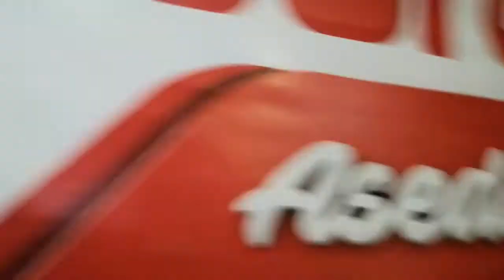Dj Aley hitting on nsoromma fm 92.1 Nkrankwanta dormaa west constituency